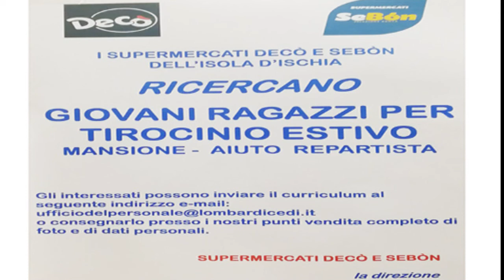I Supermercati Decò e Sebon dell'Isola d'Ischia Cercano Personale